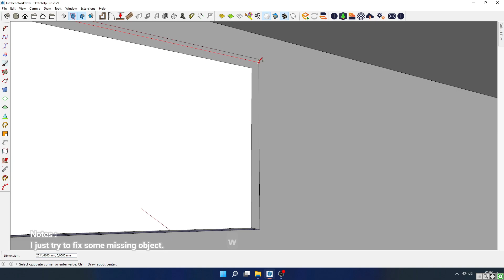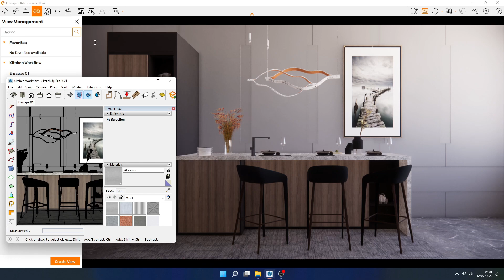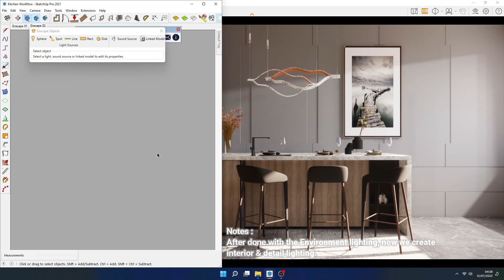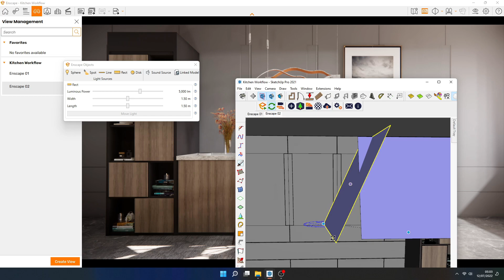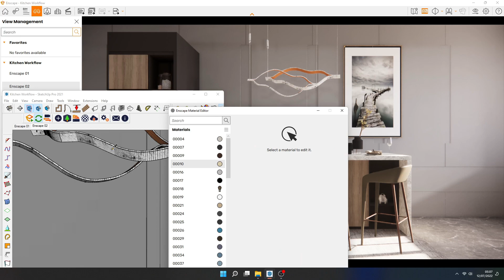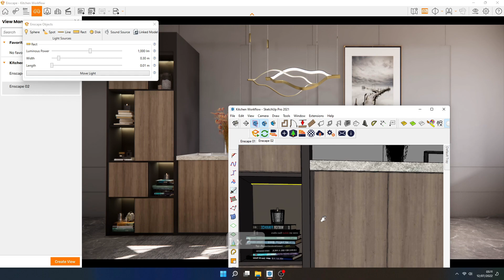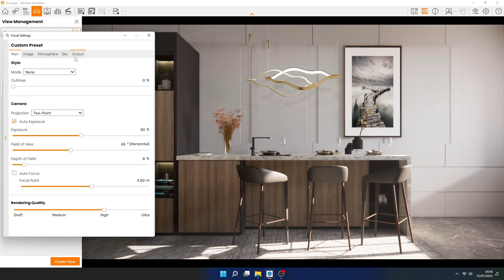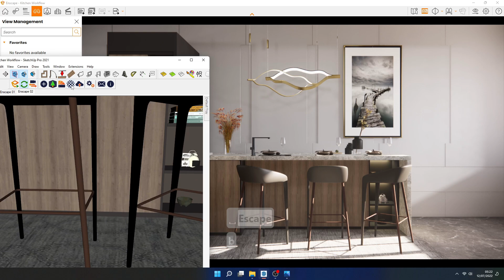Tutorial Enscape Quick Rendering Workflow | Interior Kitchen | Free Scene Enscape!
Hello Everyone!
In this video I'll show you quick rendering workflow interior kitchen. For this one tutorial i give The Final Setting rendering on video for you get lern it for free!!!

Don't forget to give us feedback in the comments.

The final setting Enscape & Sketchup with texture use on the tutorial workflow